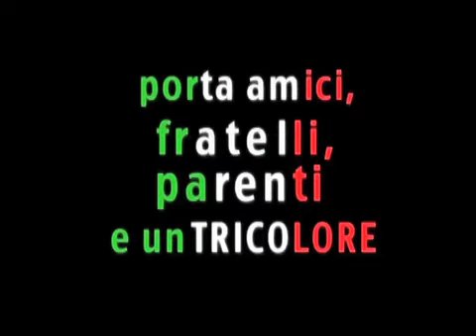Corteo TRICOLORE - 17 Marzo ore 10 - Colosseo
La Giovane Italia Roma vi invita al corteo che si terrà giovedì 17 Marzo 2011 alle ore 10, con partenza da metro Colosseo. Verrà rappresentato un tricolore umano che attraverserà via dei fori imperiali. Chi non viene non vale!!!